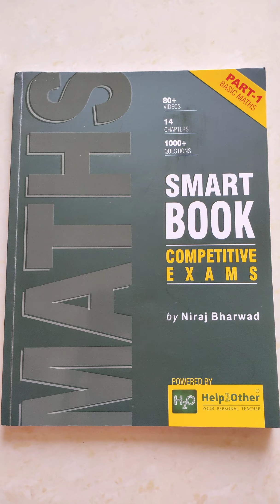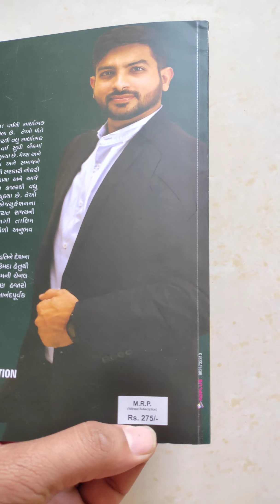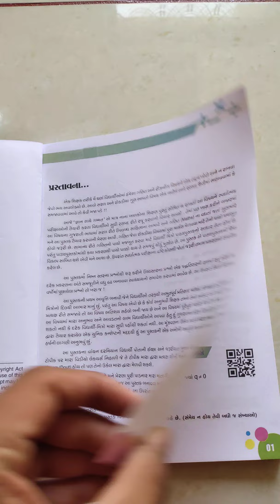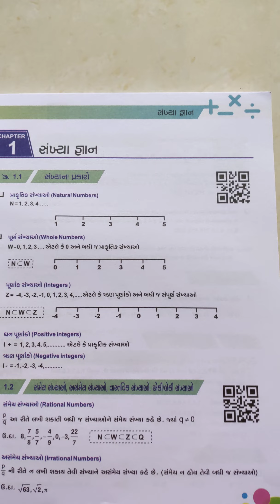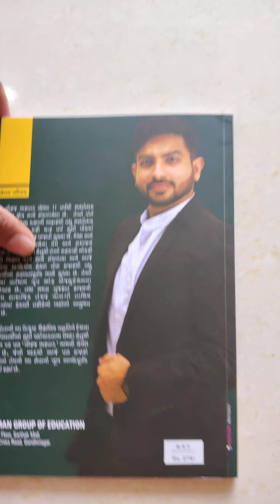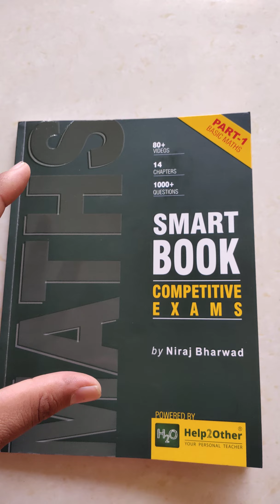niraj bharwad maths book review || part-1 || ગણિત બુક